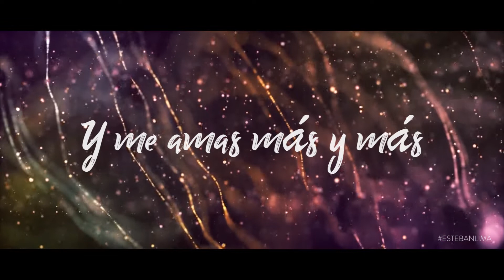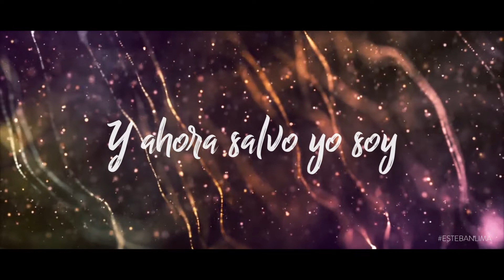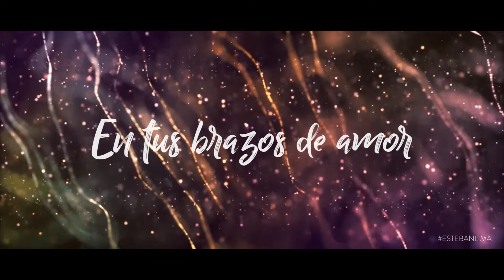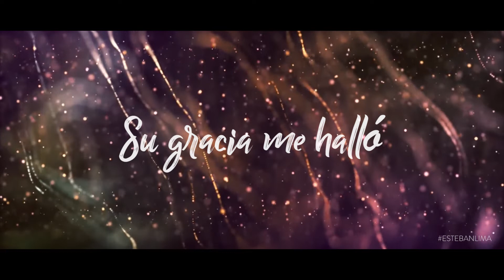Esteban Lima - "Perfecto Amor" (Video Lyrics OFICIAL)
Album: Es Real

Producción musical: Andrés Ferreira

Mezcla y mastering: Mauricio Díaz y Andrés Ferreira

Producción audiovisual: Esteban Lima

LETRA.

Otra vez te fallé
Sin excusas me quedé
Me alejé sin dudar
Solo en mí podía pensar
No entiendo como tú
Me perdonas y me amas más y más

Perfecto amor
Sublime es su perdón
Su gracia me halló
Y ahora salvo yo soy
Perfecto amor

Tu perdón me alejó
De las garras del error
Porque sé que hoy estoy
En tus brazos de amor
Vuelvo a sentir tu paz
Y por eso yo te amo más y más